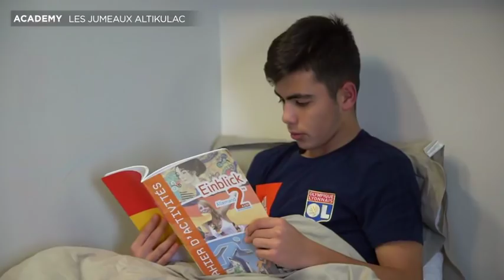L'histoire insolite des jumeaux Altikulac | Olympique Lyonnais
Rien ne les sépare sauf la sélection.
Pour la première fois de leur vie, les jumeaux de l’Academy s’affronteront lors d’une double confrontation amicale entre l’équipe de France U17 de Melih Altikulac et la Turquie de Semih Altikulac. Découvrez leur histoire et leur parcours